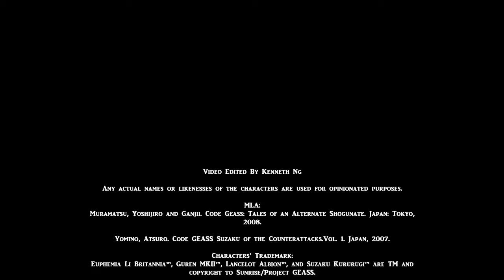Opinion: Code GEASS Tales of An Alternate Shogunate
All characters (except my logo) are TM and copyright to their respectful owner. This video isn't associated with SUNRISE/PROJECT GEASS. The visuals are from the manga. Please support them by buying their products.

(MLA):
Muramatsu, Yoshijiro and Ganjii. Code Geass: Tales of an Alternate Shogunate. Japan: Tokyo, 2008.

ヨミノアツロ. コードギアス 反攻のスザク.Vol. 1. Japan, 2007.

Briefing:
My opinion...